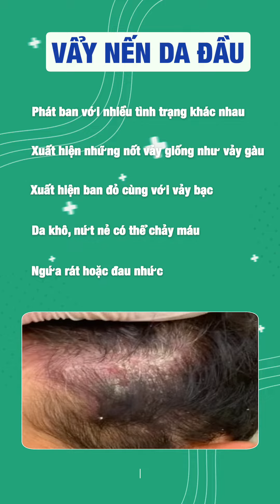Vẩy nến da đầu và nấm da đầu khác nhau như thế nào ?